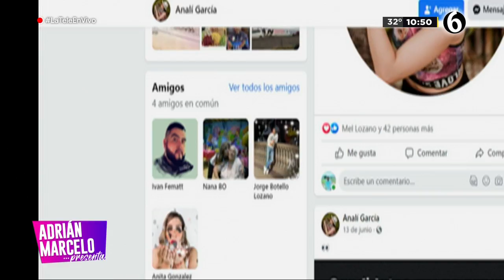¡La Mole traiciona a Adrián! | Adrián Marcelo Presenta